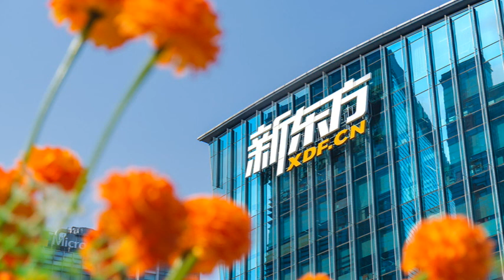何車：新東方大瀉9成！投機撈貨？ 2021 10 20